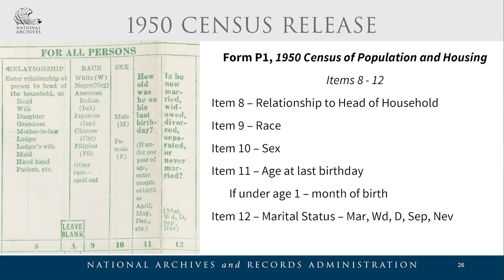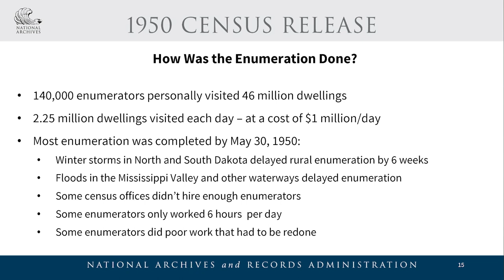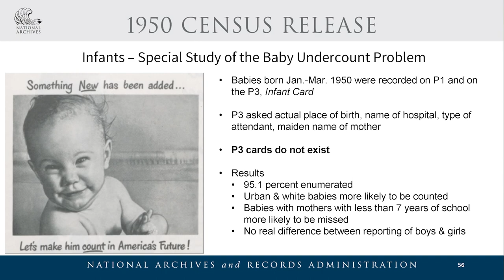1950 Census: Claire Kluskens, Genealogy/Census Subject Matter Expert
Claire Kluskens, Digital Projects Archivist for the National Archives, explains how the 1950 Census is an important building block in American genealogical research. Watch a YouTube playlist of videos commemorating the launch of the 1950 Census

The National Archives celebrates the release of the 1950 Census records. Users can access the census population schedules for U.S. states, territories, and reservations, in addition to enumeration district maps and descriptions, through a dedicated website for free.